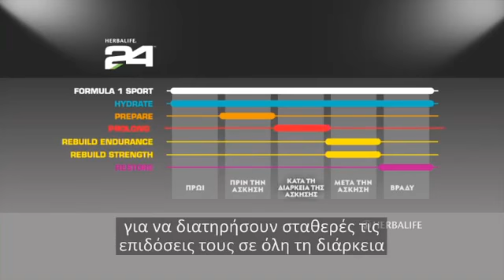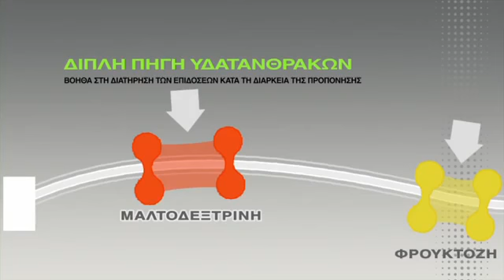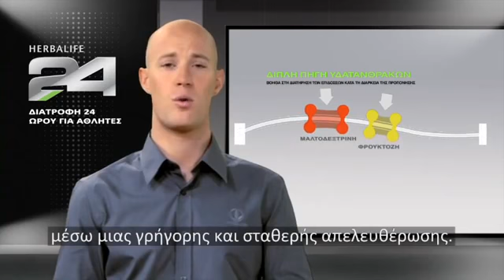HERBALIFE 24 PROLONG ΜΟΝΟ ΓΙΑ ΣΚΛΗΡΑ ΑΘΛΟΥΜΕΝΟΥΣ!!!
💥Myprotein Συμπληρώματα Διατροφής
Κωδικός για έξτρα Εκπτώσεις: fitnessgrmyp

για να μην χάνετε πότε κανένα βίντεο!!!

Ιατρική αποποίηση!!!
Το περιεχόμενο των Βίντεο που δημοσιεύονται στο κανάλι αυτό όπως και των πληροφοριών προορίζονται αποκλειστικά για ενημερωτικό σκοπό. Σε καμία περίπτωση αυτά και οι απαντήσεις στα σχόλια δεν υποκαθιστούν τη γνώμη των ειδικών (διαιτολόγων, γιατρών, γυμναστών κλπ) αλλά ούτε και τη διάγνωση και τη θεραπεία. Αναζητάτε την επιστημονική συμβουλή του γιατρού σας ή άλλου επαγγελματία υγείας και μην αγνοήσετε ποτέ την επιστημονική συμβουλή ή οδηγία ενός ιατρού, επειδή ενδεχομένως διαβάσατε κάτι διαφορετικό στο
Πριν δοκιμάσετε οτιδήποτε από τα περιεχόμενα αυτής της ιστοσελίδας, θα πρέπει να έχετε την συγκατάθεση του γιατρού/αθλιάτρου σας
ή και του γονέα σας εάν είστε ανήλικοι.Η αποδοχή-χρήση των όποιων πληροφοριών γίνεται με αποκλειστικά δική σας ευθύνη!!!